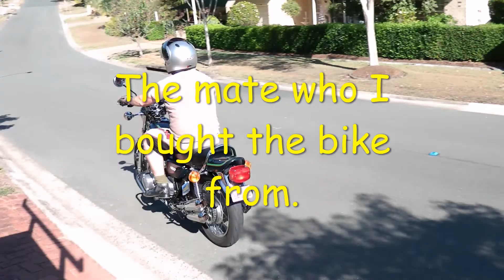My Kawasaki Z 900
Just fitted my 4 pipes, I had the original owner helping me , they cost me just on $2000 , just makes the bike look right.